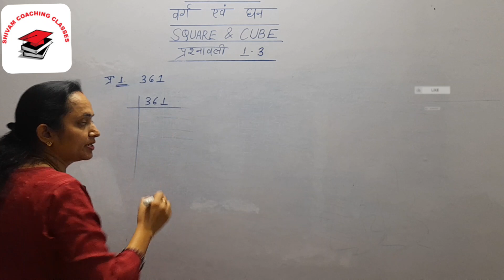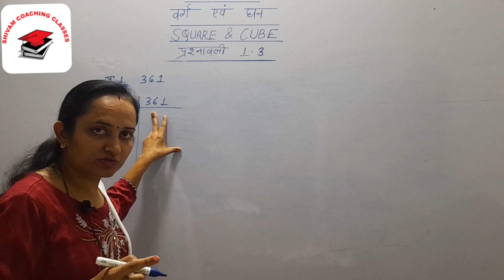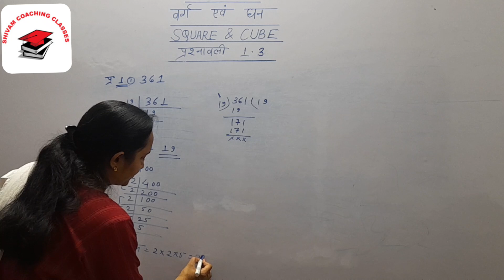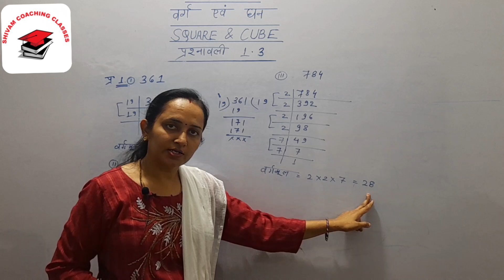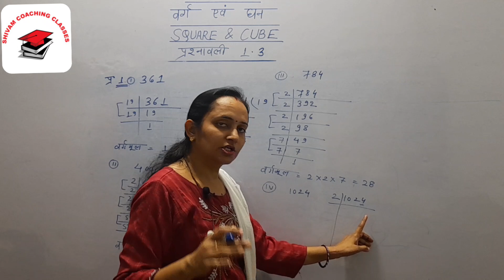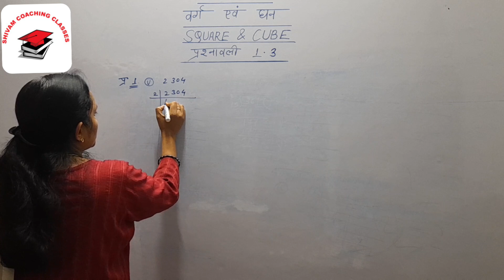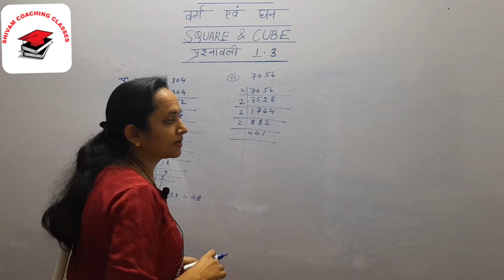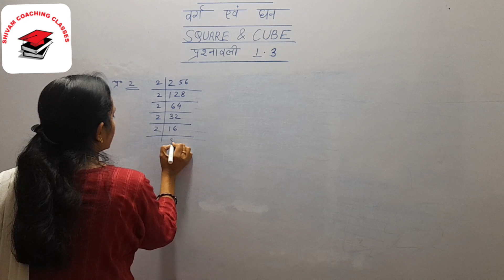छत्तीसगढ बोर्ड कक्षा-आठवी गणित अध्याय-1 वर्ग एवं घन प्रश्नावली-1.3